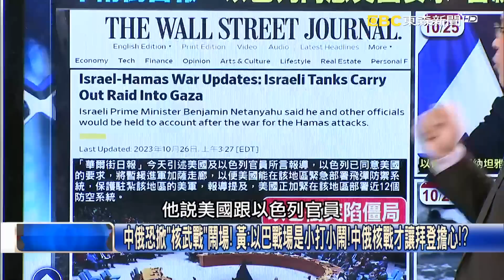拜登一手緩兵以色列地面戰、一手對付中俄核威脅 普丁生死成謎恐掀巨變！？【關鍵時刻】20231026-1 劉寶傑 黃世聰 吳子嘉 黃敬平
影片授權：AP

亞洲局勢緊張詭譎！普丁驚傳重病俄撤銷核試爆禁令 中國最新核潛艦下水！？
以色列連夜「深入攻擊行動」…？ D9推土機清除障礙坦克大軍進入後就秒撤！？
美在聯合國否決停火是幌子？加薩慘劇傳全球 紐約巨幅看板批拜登給炸彈！？
普丁驚傳倒地「心臟驟停」惡化中？ 醫生鬆口「奇蹟不會發生，家屬要有準備」！
俄退出核試禁令後首度核武演習 俄軍海陸空大秀肌肉…普丁僅靠視頻督看！
中俄恐掀「核武戰」鬧場！ 黃：以巴戰場是小打小鬧！中俄核戰才讓拜登擔心！？
美國反戰聲浪日增！？ 紐約街頭出現「拜登必須為以色列轟炸醫院付出代價」！
以色列人也怒了！ 那坦雅胡兒子不回國打仗！「邁阿密爽過海灘生活」引爭議！
奇蹟不會發生？普丁驚傳倒地抽搐「心臟驟停」… 俄國安局啟動「替身治國」！？
傳出普丁心臟驟停是「克里姆林宮權鬥」？ 吳：莫斯科政壇有人放這消息出來！
獨裁國家元首健康極機密！ 吳子嘉：普丁重病傳聞也可能是西方情治搞鬥爭！
美軍勸阻以色列地面戰暫喊卡 吳子嘉：慕尼黑慘案以色列報仇行動長達9年！
以巴地面戰倒數！ 美軍派「巷戰專家」警告以色列當年「費盧傑之役」有多慘烈！
英國「黑衛士」緊急支援作戰也沒用… 6倍兵力卻有3比1戰損傷亡成美軍夢魘！
澳總理訪中前給下馬威？ 拜登嗆北京「攻擊菲律賓船將觸動美菲共同防禦」！？
中菲南海衝突激增！ 解放軍「馬德雷山號」海域層層佈陣挑釁大戰一觸擊發！？
中國趁你虛要你命？美國陷烏俄、以巴兩大戰場 共軍在南海找菲船作亂挑釁！
美挺菲律賓！馬德雷山號成南海衝突熱點… 吳子嘉：中共大玩戰爭邊緣遊戲！